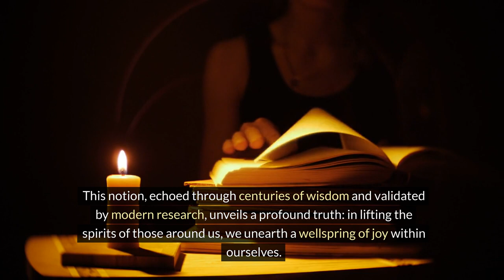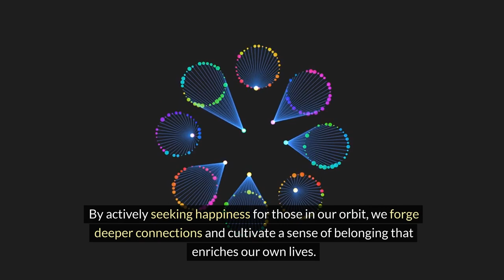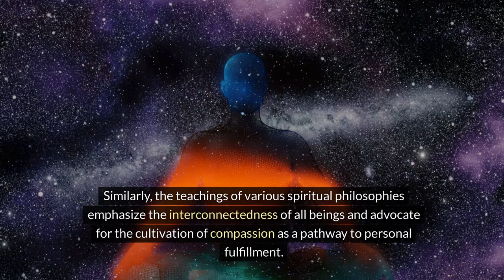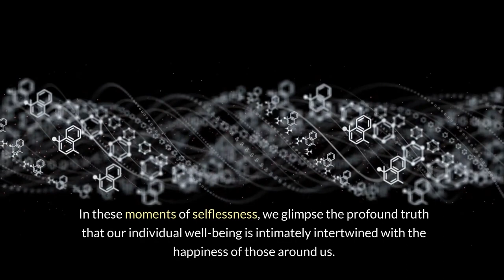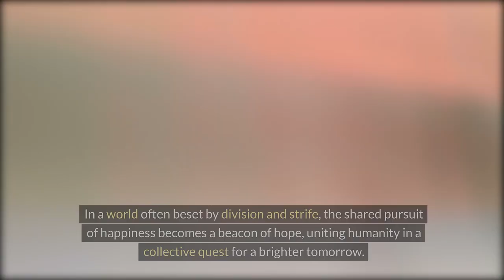Seeking Happiness for Others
In this video we'll learn how cultivating the practice of altruism can not only benefit others, but also ourselves. So, follow along and see how the concern for anthers happiness can bring that very same happiness back to us.